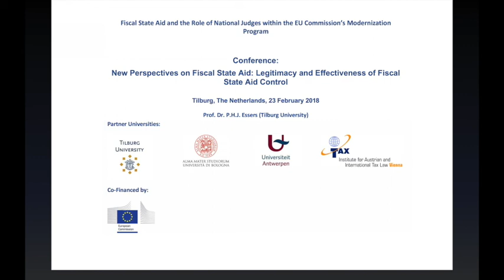Final Conference: Prof. Dr. P.H.J. Peter Essers (Tilburg University)